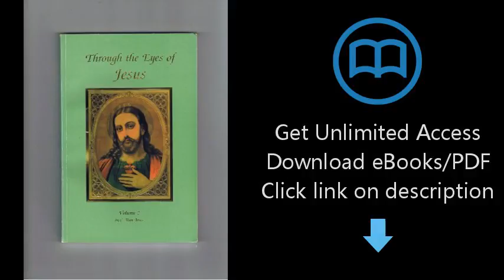Through the eyes of Jesus Volume 2